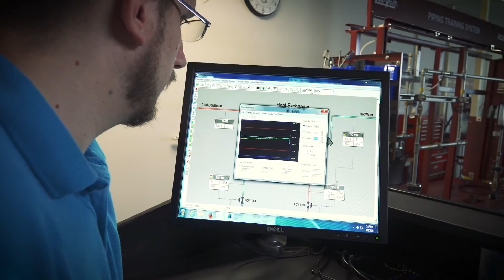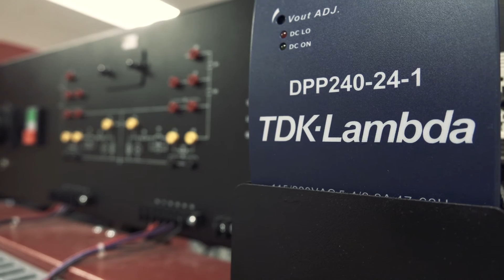CCBC | Process Technology Class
The Process Technology Associate in Applied Science program at CCBC is designed to prepare students for high-demand careers as process technicians and to further their education towards a four-year degree in engineering or management. The program includes nine core courses adapted from the North American Process Technology Alliance curriculum and provides a broad base of math, science, computer literacy, team-worker skills, and hands-on mechanical aptitude. These courses have been adapted from time-tested and proven curricula used by students in Texas to successfully land jobs in the oil & gas industry, and other chemical manufacturing industries.